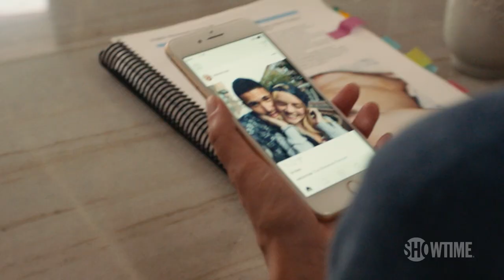Frankie Shaw & Cast on Season 1 | SMILF | SHOWTIME (2017)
Behind the scenes, the cast of SMILF - Frankie Shaw, Rosie O'Donnell, Miguel Gomez, and Samara Weaving - discusses what's in store for their characters in the series premiere. Starring Frankie Shaw. No longer available on SHOWTIME.

About SMILF:
Bridgette Bird is a smart, scrappy, young single mom trying to navigate life in South Boston with an extremely unconventional family. She struggles to make ends meet, which leads her to impulsive and at times immature decisions. Above all, Bridgette wants to make a better life for her son. SMILF takes on motherhood, co-parenting, and female sexuality through a raw and unfiltered lens. Don't miss this semi-autobiographical half-hour comedy from the creative mind of Frankie Shaw, an original and fresh new female voice.